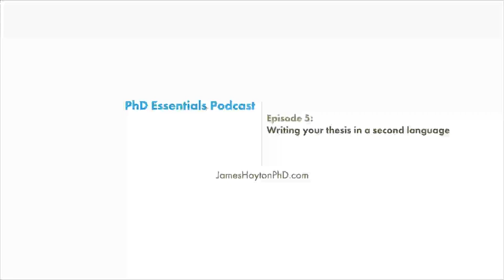PhD Essentials Podcast Episode 5: Writing Your PhD Thesis in a Second Language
Writing your PhD thesis in a second language? Some quick tips from James Hayton's PhD essentials podcast